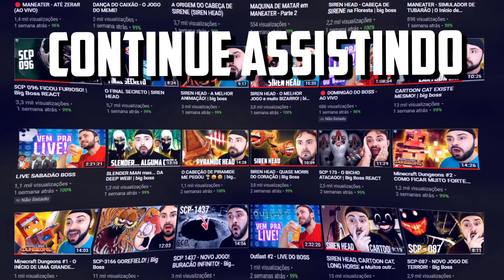SUNRISE PUPPET, GLITCHTRAP e POPGOES no Five Nights at Freddy's: Security Breach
🎮 Jogo - Five Nights at Freddy's: Security Breach
✅ Plataformas: PlayStation 4, PlayStation 5, Microsoft Windows

big boss joga Five Nights at Freddy's: Security Breach
big boss jogando Five Nights at Freddy's: Security Breach
big boss Five Nights at Freddy's: Security Breach
big boss Five Nights at Freddy's: Security Breach pt-br
big boss Five Nights at Freddy's: Security Breach portugues
big boss hackeando Five Nights at Freddy's: Security Breach
big boss hackeio Five Nights at Freddy's: Security Breach
Five Nights at Freddy's: Security Breach mods

00:00 Inscreva-se
00:10 Siga no Instagram: @canalbigboss